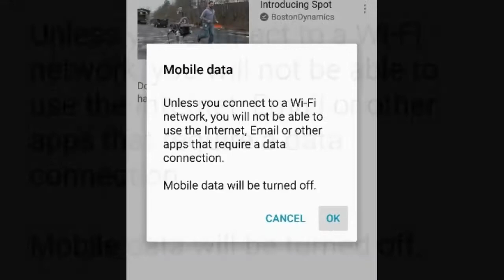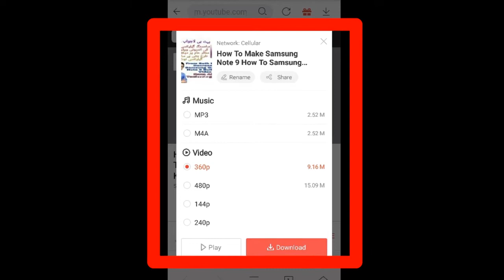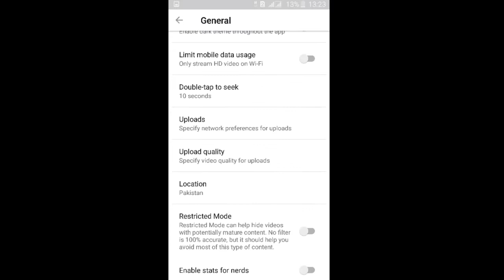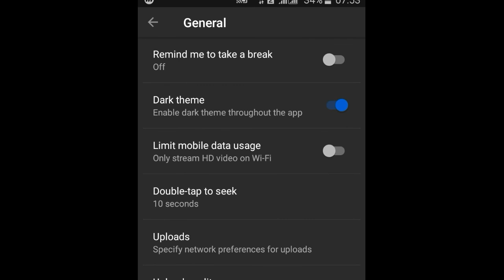Youtube Four 4 Important Secrets